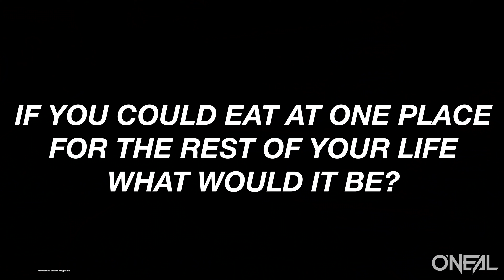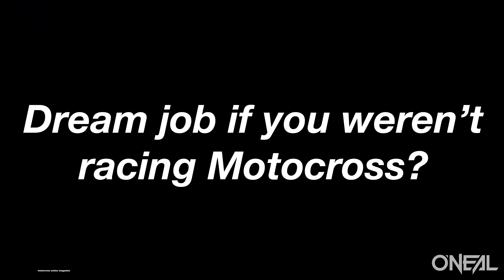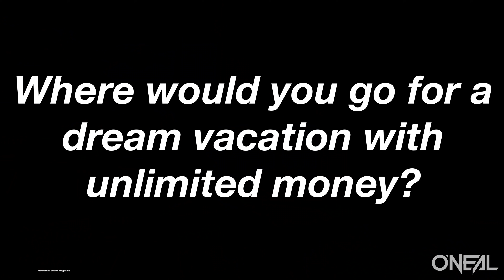Funny Questions with Factory Racers - This Week in MXA Episode 29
In Episode 29 of our This Week in MXA video series presented by O'Neal Racing, we found some lost footage from late last summer when a long list of Pro Motocross riders were at Glen Helen preparing for the upcoming Millville National that Saturday. Instead of the typical questions, we asked Justin Barcia, Mike Alessi, Christian Craig, Justin Cooper, Gareth Swanepoel, Ivan Tedesco, Shane McElrath, Ryder Difrancesco, Cameron McAdoo and more about their favorite cheat meal, their dream vacation, dream job away from motocross and more.